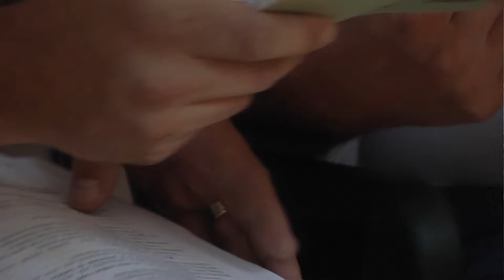LA SLANIC MOLDOVA Sedinta Consiliului Local din 29 aug FILMARE EXCLUSIV TV UHD 4K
LA SLĂNIC MOLDOVA, județul Bacău, Ședința Consiliului Local din 29 august 2019 FILMARE EXCLUSIV TV UHD 4K.

Cu stimă,
echipa Exclusiv

Vizionare plăcută !